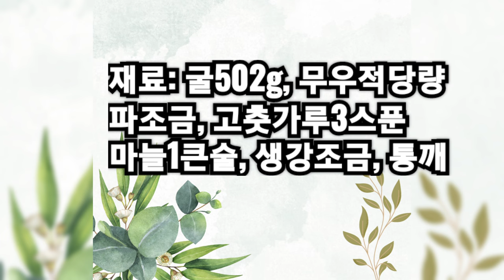알맞게 삭혀 넘 맛있는 어렵지 않은 '굴젖'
굴은 껍질을 떼내고 고운소금 1스푼을 섞고 뒤적여  뻘을
빼내고 두어번 헹궈
물기를 뺍니다.

고운소금 1스푼을 섞어
따뜻한 장판 온도 3에 맞추고 이불을 덮어 19시간
삭히고 (기포가 뽀글뽀글 생길때,
큼큼한 냄새나면 안됨)

무우를 섞어 (설탕없이 달달) 고춧가루 2스푼, 마늘 1큰술, 생강 넣고 무쳐  먼저 색을 내고
굴, 고춧가루 1, 멸치액젖
1스푼을 넣고 무쳐주고
파, 통깨를 넣고 완성합니다.